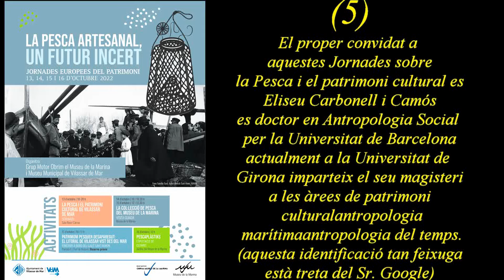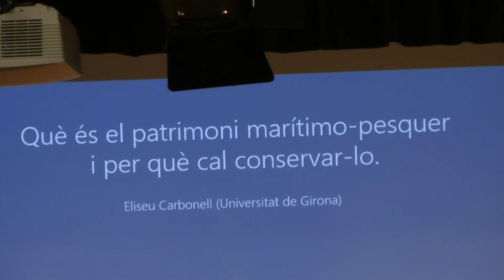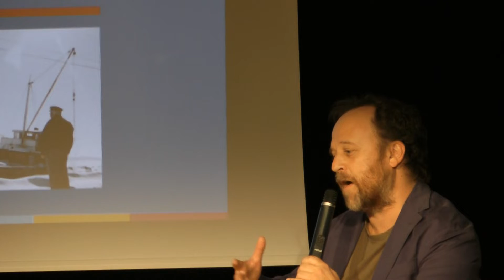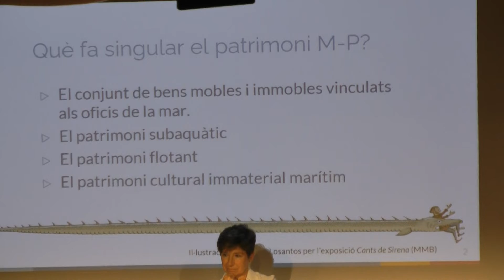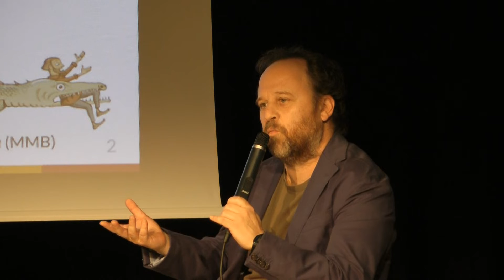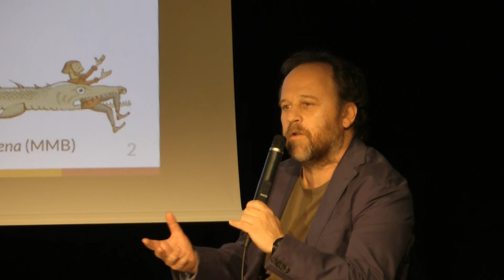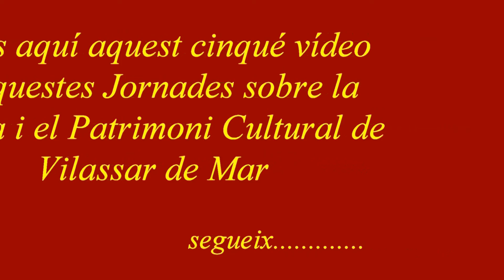Presentació Jornades Europees 5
Jornades sobre la Pesca i el Patrimoni Cultural de Vilassar de Mar.
Presentació a la Sala Carrau de Can Bisa, dijous 13 d'octubre de 2022.
Eliseu Carbonell i Camós, Doctor en Antropologia Social i Cultural per la Universitat de Barcelona, professor agregat a la Universitat de Girona,
Grup de Recerca en Polítiques, Programes i Serveis Educatius i Socioculturals. GRES.